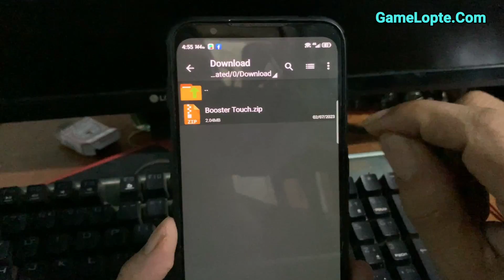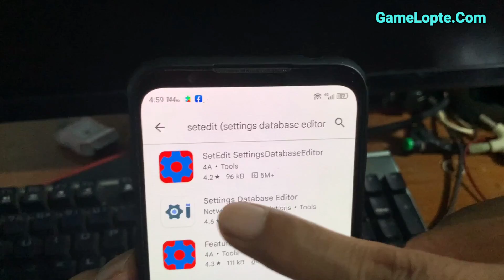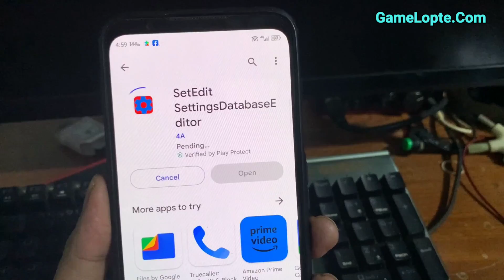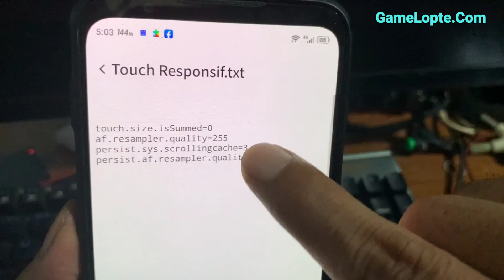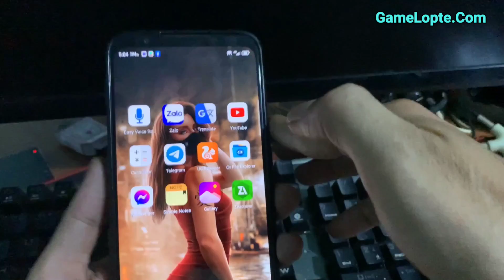Booster Touch App - Enhance Phone Touch Sensitivity ( Android )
Link tải trong bình luận ( Download link in comments )